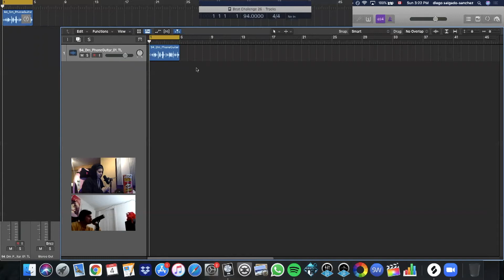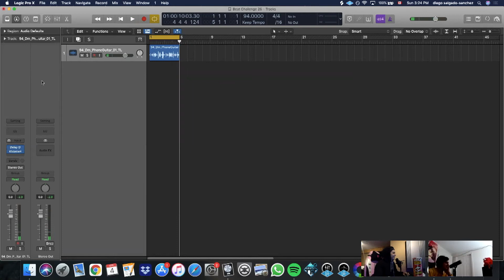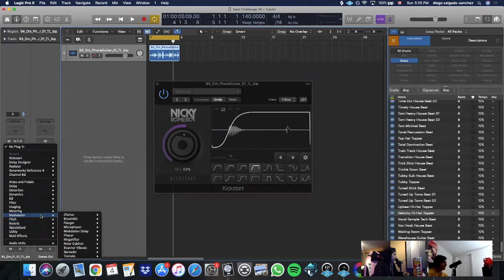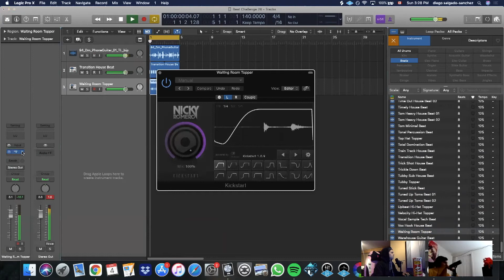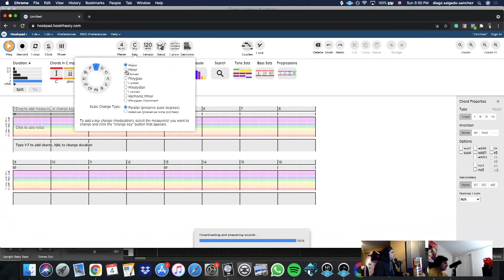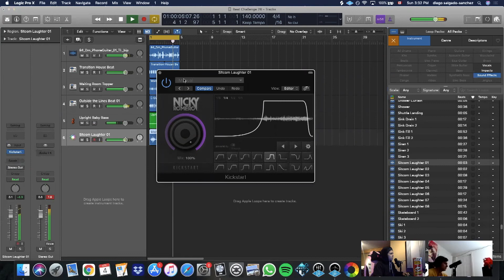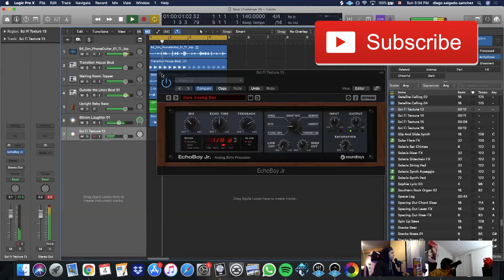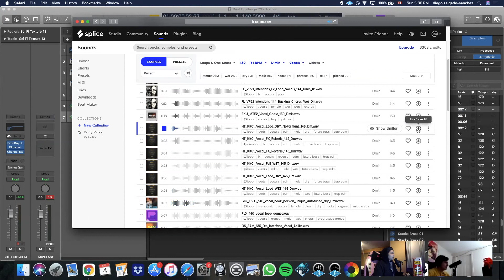Making a song with Kickstarter on Everything - BC 26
New song out on LFTD Recordings

I make a song using Nick Romero's Kickstart on every sample.

Link to Kickstart